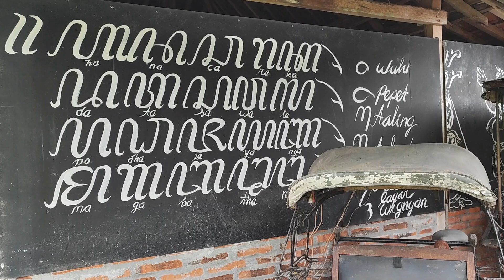Laki Laki Kumisan (Lagu Pop Indonesia) - Irenk Sukoco